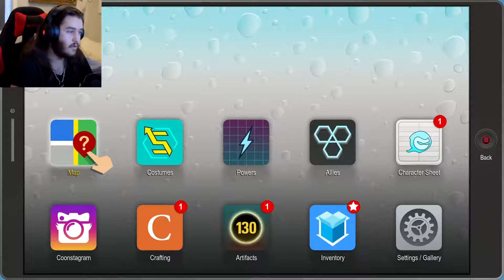LET'S BREAK INTO HOUSES! | South Park: The Fractured But Whole #8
LET'S DO SOME POLICE WORK!